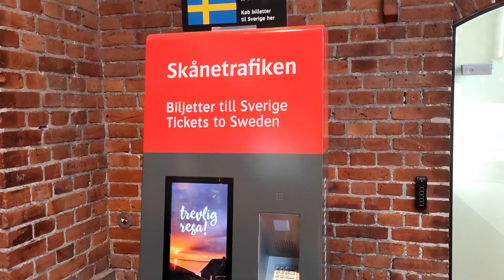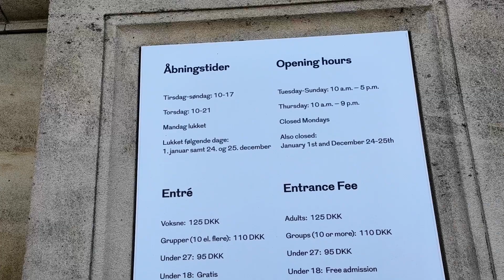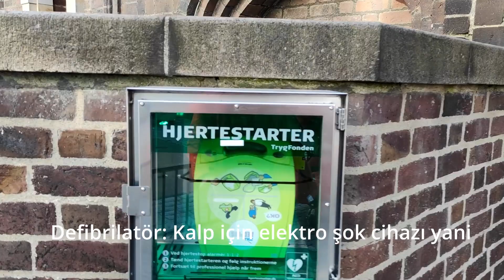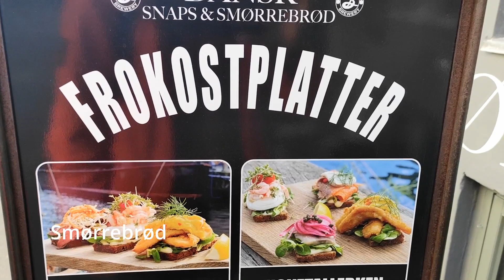kopenhag #40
Anlık takip için;

Merhabalar;
Bugün Danimarka'nın başkenti Kopenhag'a gidiyoruz hep beraber. Takılın peşime. Buraya gelirseniz gezmeniz gereken yerler ve genel bilgiler verdim. Ayrıca bu bölümde gezmek isteyenler için ip uçları verdim. Umarım severek izlersiniz.

🔥 @Cem Kaplan

Kullandığım ekipmanlar;
🎬 Xiaomi mi note 10 Lite
📷 Panasonic DMC-G70
💻 MackBook Air M1 2020

Zaman Kodları
0:00 - Giriş
1:00  - Tivoli Bahçeleri
1:30 - Hans Cristen Andersen
2:00 - Kopenhag Belediye Binası
3:20 - Ny Carlsberg Glyptotek
5:00- Danimarka Milli Müzesi
6:10 - Christiansborg Sarayı
8:20 - Guinnes Dünya Rekorları Müzesi
9:20 - Dan Tiyatrosu
9:45 - Nyhavn kanalı
12:00 - Kapanış